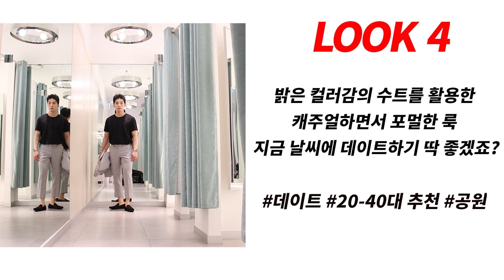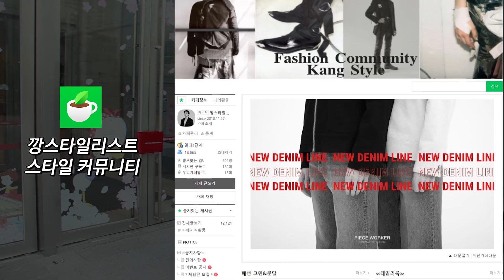H&M 여름신상 매장털기!! 기본템 스타일링(feat.이벤트)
더보기란
오늘은 H&M에서 초대해주셔서 촬영진행하였습니다!!
보여드린 아이템은 아랭 링크에서 확인 할수 있습니다 ㅎㅎ
오늘 구입한 아이템은 저희 카페에서 추첨을 통해서 모두 이벤트로 드리려고합니다
*이벤트참여링크

Look 1 : 02:21

Look 2 : 02:39
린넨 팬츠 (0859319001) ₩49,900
화이트 에스파드류 (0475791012) ₩19,900

Look 3 : 03:40

Look 4 : 04:46

Look 5 : 05:26

Look 6 : 06:37

Look 7 : 07:53

Look 8 : 08:24

Look 9 : 08:24